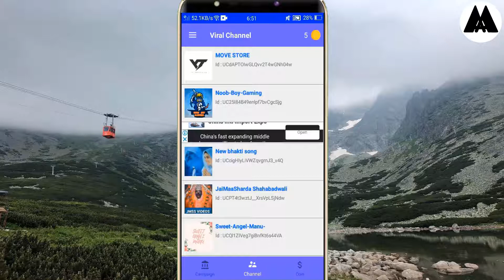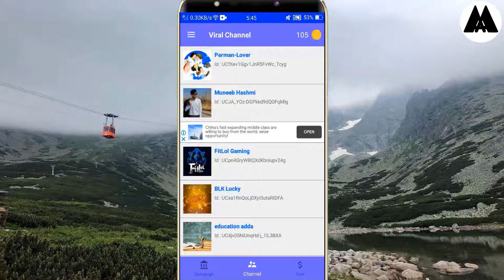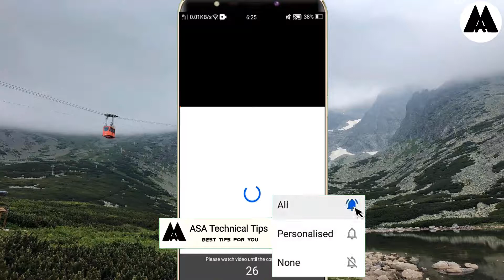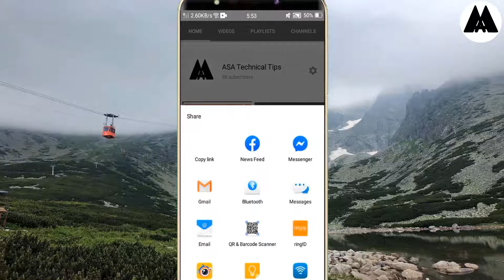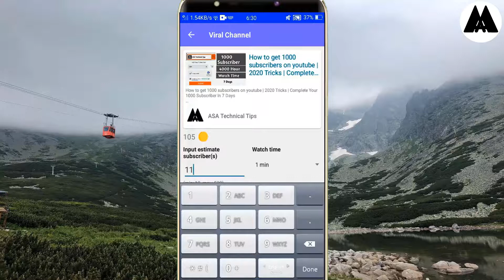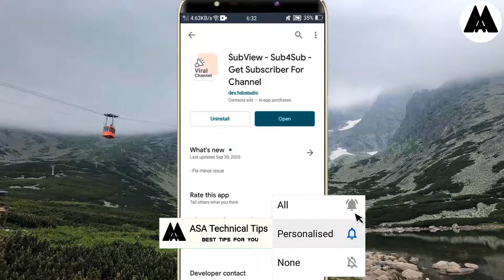1000 subscribers 4000 hours watch time | Best subscriber app for youtube 2020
1000 subscribers 4000 hours watch time | Best subscriber app for youtube 2020

Free watch time for free in youtube tips.
How to grow your youtube channel for free.
best youtube tips for asa technical tips.